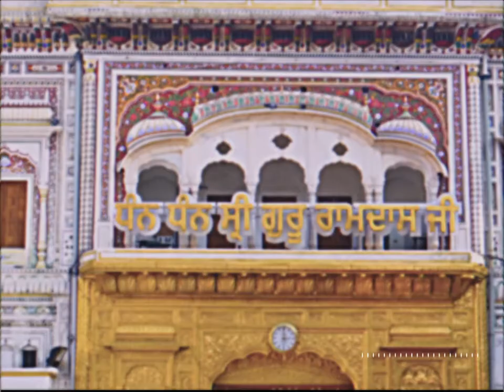Huston Smith - Introduction to Hinduism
Born in Suzhou, China to a Methodist missionary family, Huston Smith was a very influential scholar on the world's religions. Eventually moving back to the United States, he wrote numerous books and taught lessons on comparative religion, remaining a useful introduction to the genre.